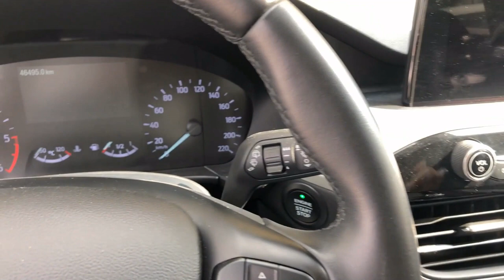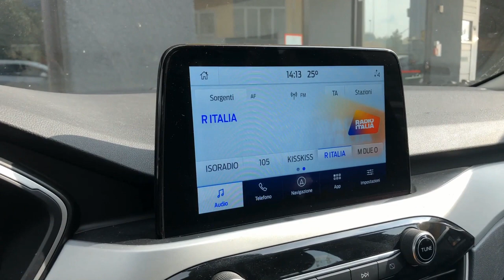Ford Kuga 1500cc Eco Blu Titanium - diesel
Presentiamo la Ford Kuga 1.5 TDCI EcoBlue Titanium 120PS, un SUV di medie-grandi dimensioni perfetto per le famiglie grazie alla sua praticità, esperienza di guida piacevole e buon rapporto qualità-prezzo. Con cinque livelli di allestimento e una gamma di motorizzazioni che include benzina, diesel, mild hybrid e plug-in hybrid, la Kuga offre diverse opzioni per soddisfare le esigenze dei clienti.

Questo modello, in particolare, è dotato di un motore diesel 1.5 TDCI da 120PS, cambio manuale a 6 marce, ed ha meno di 50,000 km.

Questa vettura e disponibile a noleggio anche a lungo termine.